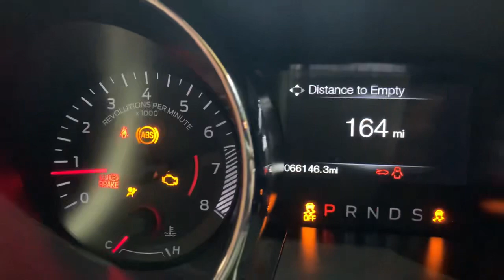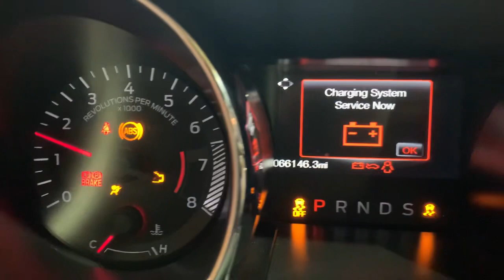Stock 2197. 2017 Mustang Gt 5.0 automatic transmission 66k miles engine kit. This engine kit is SOLD